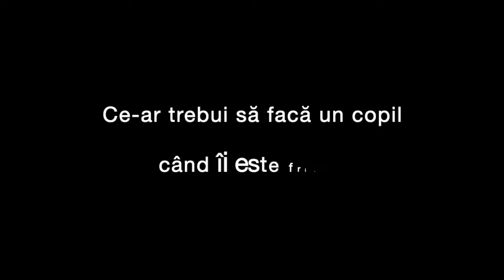[MS]Fobia - forma extremă a fricii.Cum să trăiesc starea de rău?Cum să accept frica de Dumnezeu?